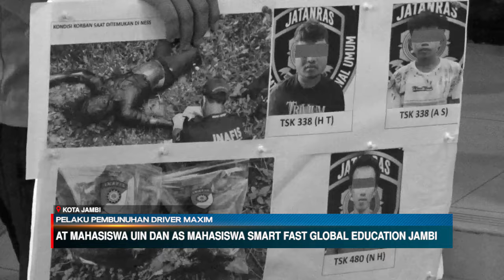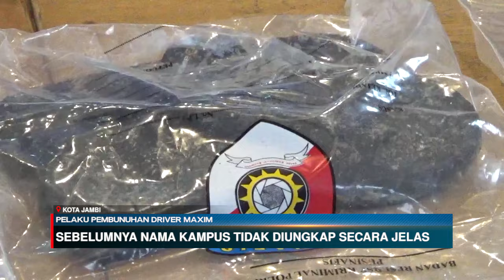PELAKU PEMBUNUHAN DRIVER MAXIM||AT MAHASISWA UIN DAN AS MAHASISWA SMART FAST GLOBAL EDUCATION JAMBI